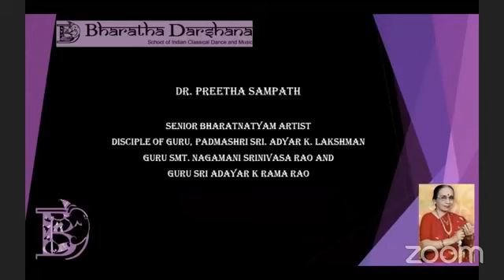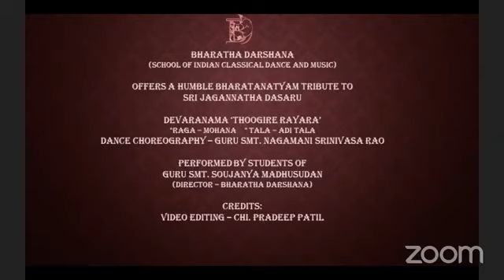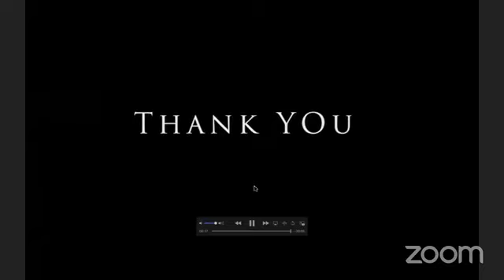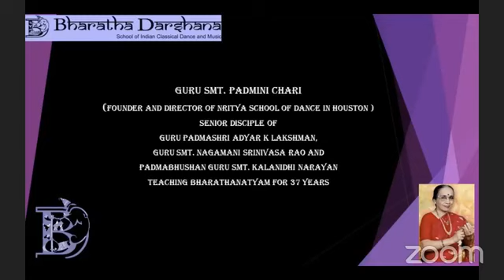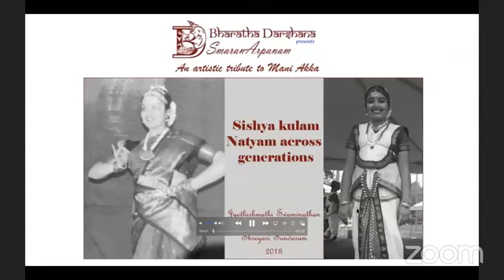My Interview for Bharata Darshana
My interview with Smt. Soujanya Madhusudan, Artistic Director of Bharata Darshana SmaranArpanam, a tribute to Smt. Nagamani Srinivasa Rao (Mani Akka)